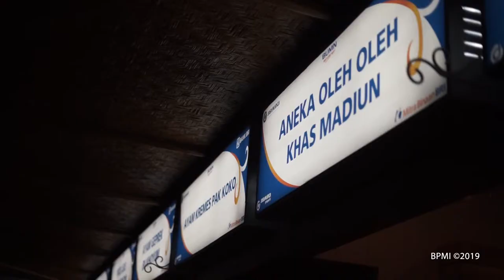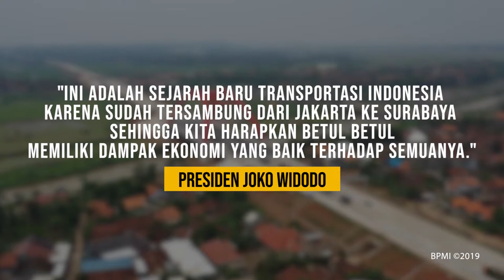Testimoni Tol Trans Jawa